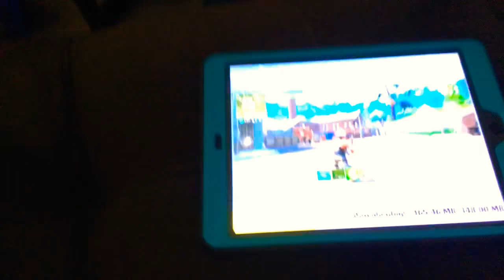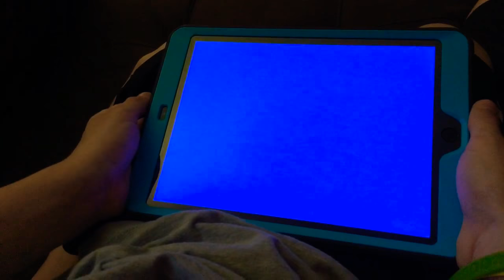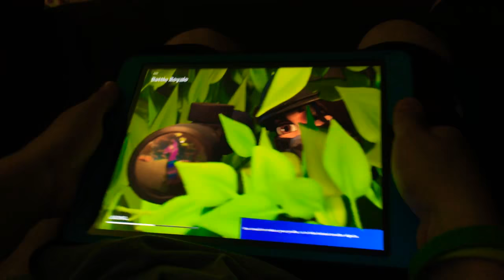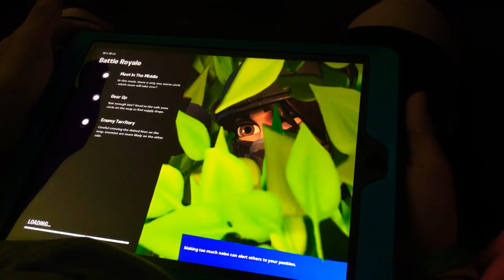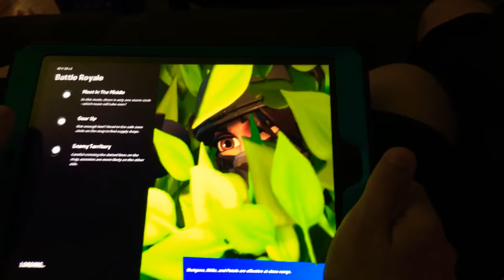Fortnite Fighter 1